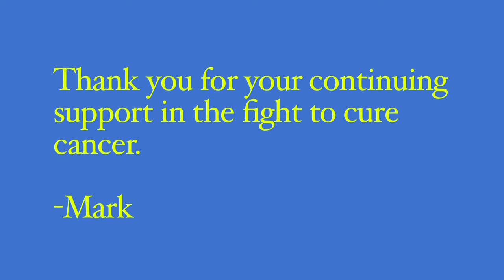07 McGeady Diauto